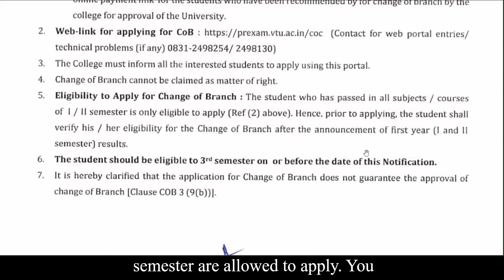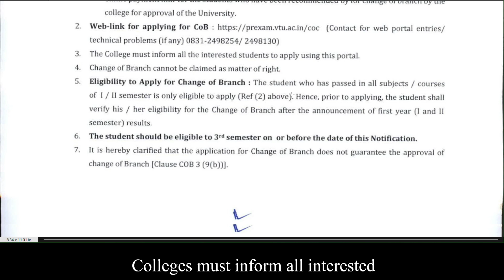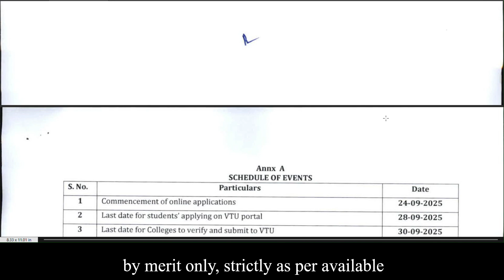Change of branch in vtu || all details || 2025-26 || 2022 scheme 2nd year students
🔴ANY QUERY PLEASE TEXT WATSAPP MESSAGE TO THIS NUMBER